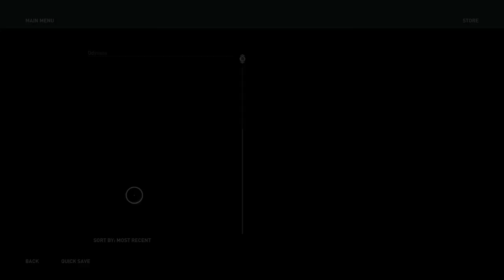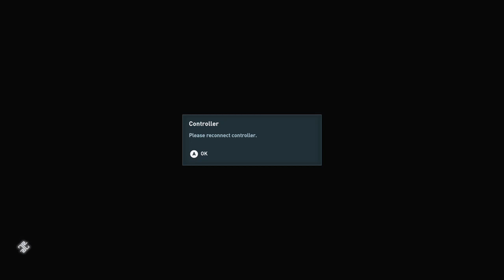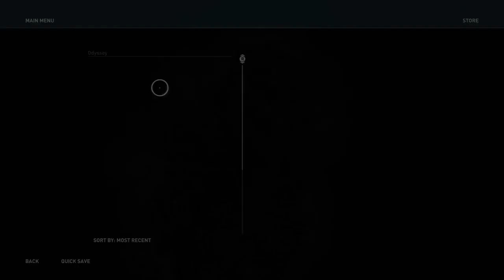Assassin creed odyssey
So I went back to show you guys if you seen on my Xbox clips so I already did that whole scene because it didn&#39;t let me stream for a few days.